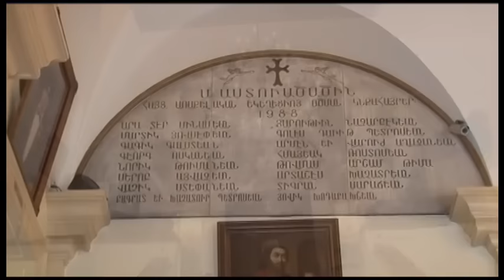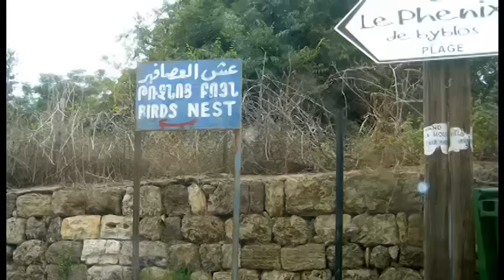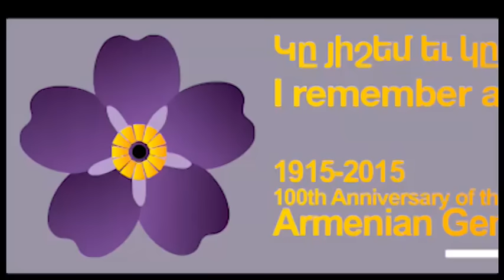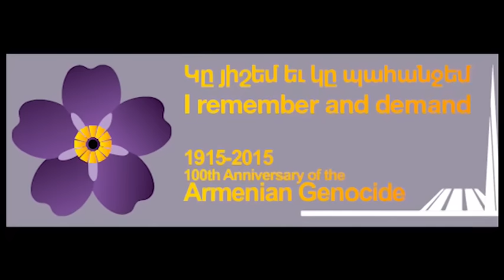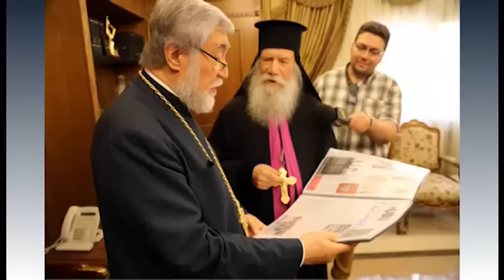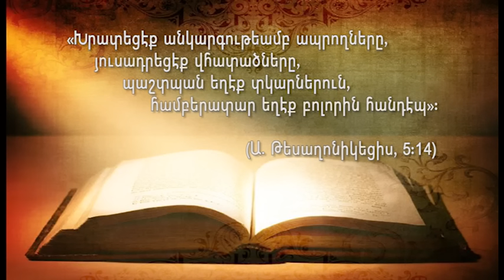Western Prelacy TV Program # 29- 2015 -- July...19, 2015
Western Prelacy July 19, 2015  # 29